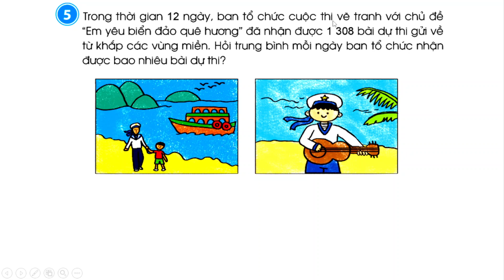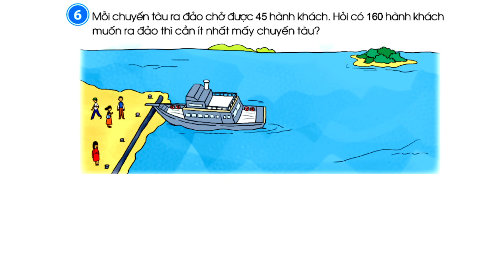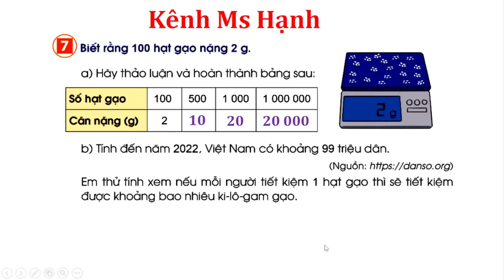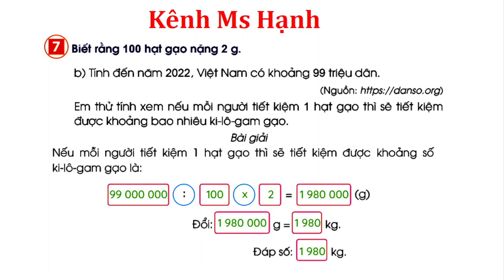Toán lớp 4 cánh diều bài 46 trang 102 luyện tập chung Tiết 2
► Danh sách phát nổi bật: Full Video bài giảng toán lớp 4 bộ sách Cánh Diều miễn phí

► Danh sách phát nổi bật: Full Video bài giảng Vở bài tập toán lớp 4 bộ sách Cánh Diều miễn phí